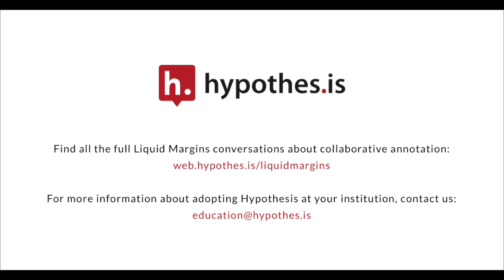Liquid Margins 003 | Clip 4 | Primary Sources: Annotating History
An excerpt from Liquid Margins Episode 3 Primary Sources: Annotating History, Alicia Maggard from Auburn University on how Hypothesis has become an essential learning tool for her both in an online and in-person classroom environment.